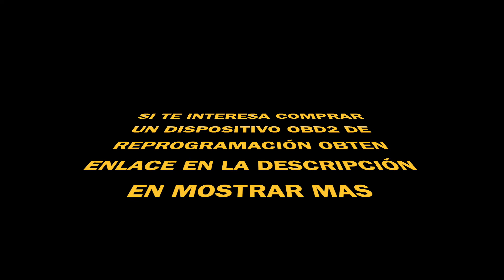TUTORIAL Toyota RAV 4 Híbrido OBD2 (Reprogramación y Mejoras)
Agradecimientos a Victor por todas las imágenes cedidas y el trabajo realizado